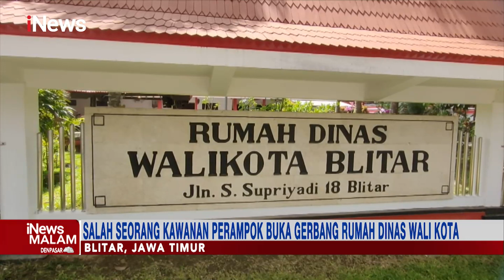iNewsMalam 17 Desember 2022 Segmen 02